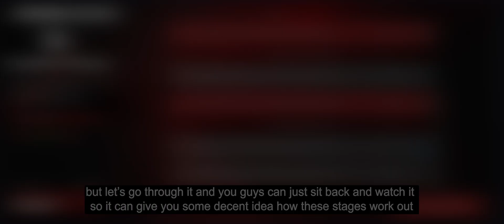[Girls' Frontline: Neural Cloud] [Week 1] Exception Protocol Playthrough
easy week whenever hatsu is there